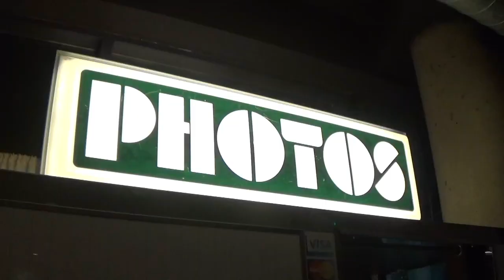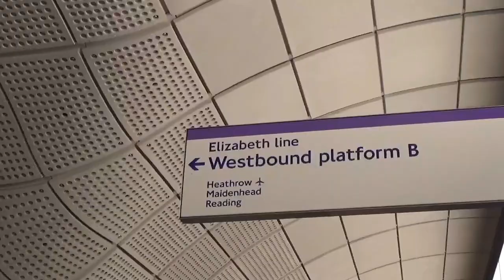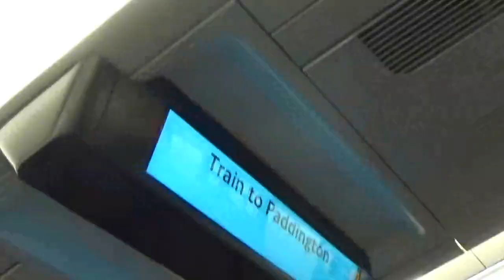a bank holiday memoir | heather smith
early may bank holiday with my fave people and good times

chapters:
00:03 dinner and photobooths
00:12 boujie dessert
00:24 primrose hill picnic
01:06 lizzy line chaos
01:40 bubbles and birthday cakes
02:29 home time
02:51 outro

all the lonely nights in your life - american pleasure club (covered by cavetown and chloe moriondo)